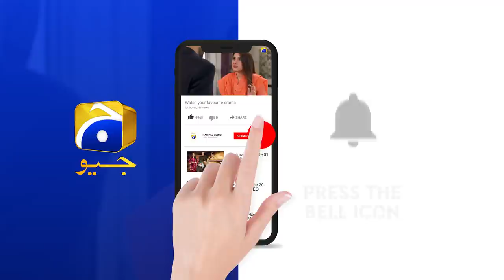Dour | Episode 09 | Best Scene 01 | HAR PAL GEO